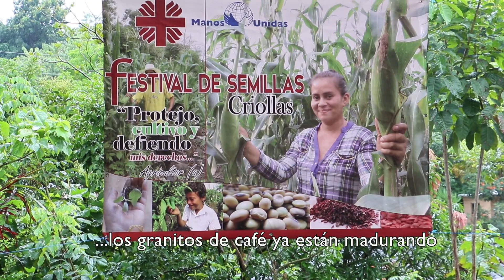La historia de Margarita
Margarita vive en el municipio de Santa Ana, una de las zonas más pobres de El Salvador.
Margarita hace cestas, tiene vacas para criar y cultiva café.
Todo ello gracias a los proyectos que apoya Manos Unidas.
Así ha salido adelante.